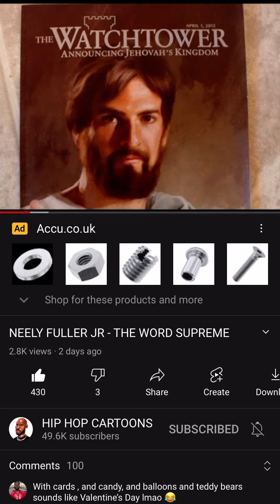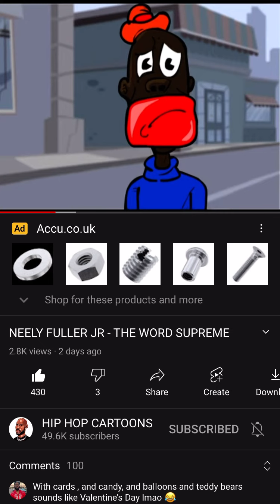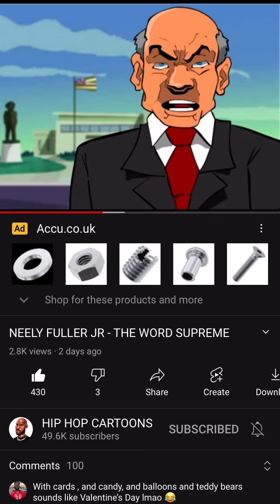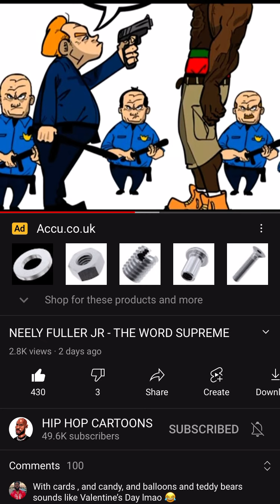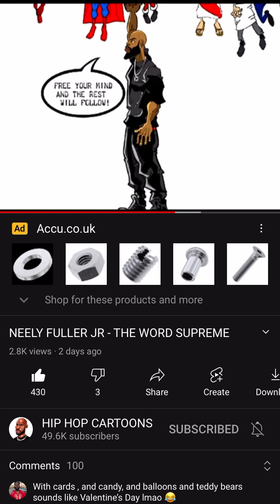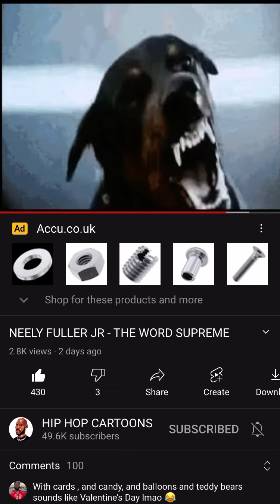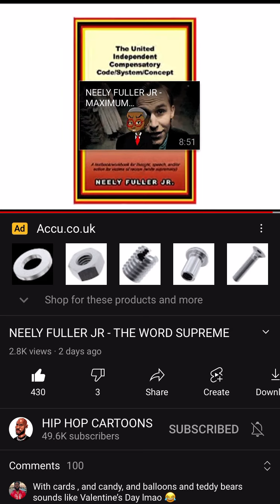Neely Fuller the Word Supreme